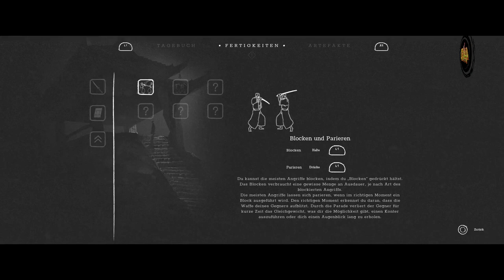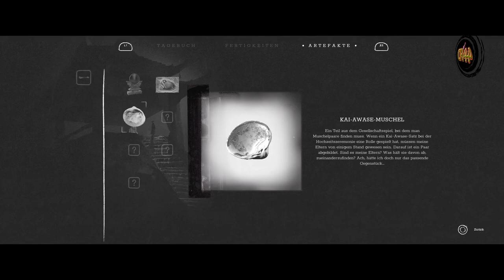Trek to Yomi #001 eine Perle das Spiel..👹👹..